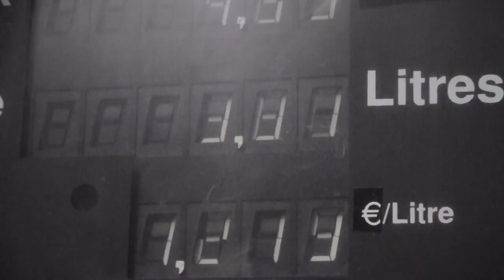Pompes, un film expérimental de L.L. de Mars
Cortège, lumière, phase finale